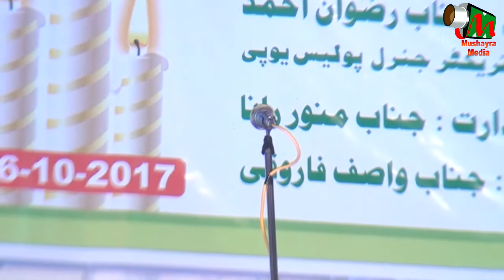SATLAJ RAHAT INDORI,SAHABAAD,HARDOI,ALL INDIA MUSHAIRA AND KAVI SAMMELAN,ON16TH OCT 2017.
HAJI MANJOOR ALI KHAN SAHITYA AND SANSKRITI MANCH SAHABAAD,
CHIEF GUEST-JANAB RIZWAN AHMED(PURVA POLICE MAHANIDESAK U.P)
SADARAT-JANAB MUNNAWAR RANA.
NIZAMAT-JANAB WASIF FAROOQUI.
MUSHAIRA ORGANISER-ER YAWAR ALI KHAN